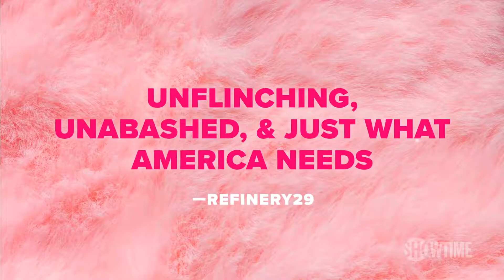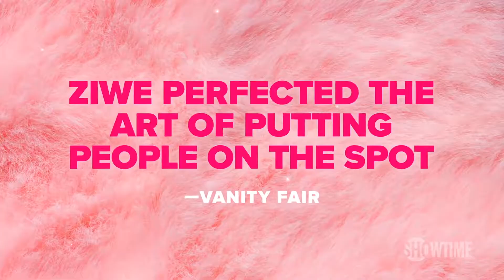ZIWE (2021) "Trailer"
ZIWE is the riotously funny, new variety series from writer, comedian and internet sensation, Ziwe. A no-holds-barred mix of musical numbers, interviews and sketches that challenge America’s discomfort with race, politics, & other cultural issues. Watch the season premiere Sunday, May 9 at 11/10c on SHOWTIME. SHOWTIME​